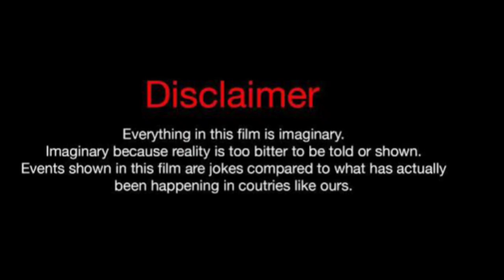Melisa Dongal Vs Sila Turkoglu Vs Can Yaman Lifestyle Comparison 2023